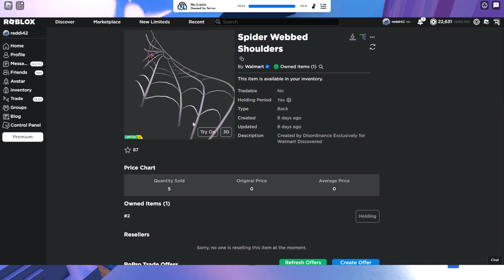How to get Spider Webbed Shoulders in Walmart Discovered | Nominate 8 different Games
The Next Free UGC Limited in Walmart Discovered. Spider Webbed Shoulders. Only 15k Stock

You will need to nominate a different UGC to the 8 different departments. 8 different UGC ids in each department.

Here are 8 ids you can use:

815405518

13+ only